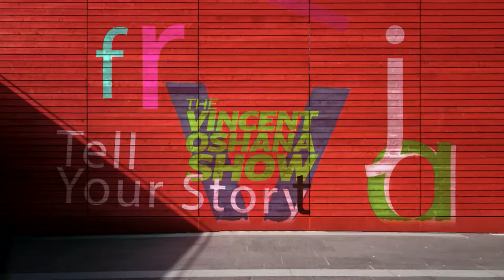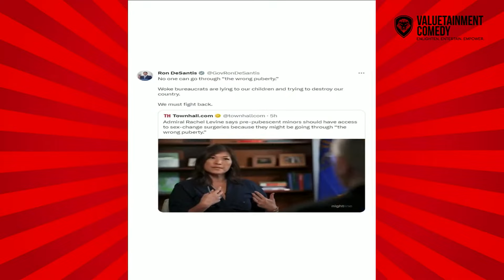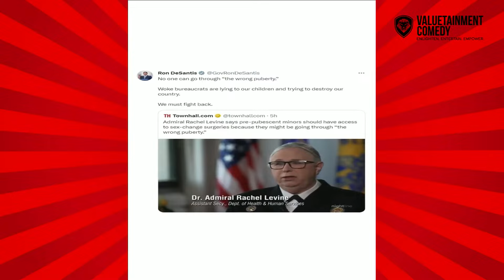Comedian Jimmy Shubert DESTROYS The Deep State | The Vincent Oshana Show | Ep. 16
In this episode of the Vincent Oshana Show, Jimmy Shubert stops by and blows the lid off of how the American government is screwing us all over! Sit back and enjoy an intense, yet hilarious ride as Comedian Jimmy Shubert DESTROYS The Deep State.

Tune in to the Vincent Oshana Show for more hilarious clips every Wednesday at 4pm EST.

GUESTS

You can find Vinnie and his new sketches on Valuetainment comedy -